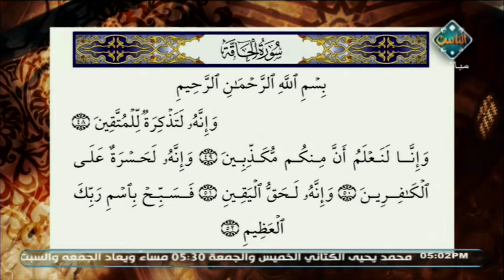أحكام التجويد في آيات سورة الحاقة من الآية 48 إلى 52 | مع التلاوة